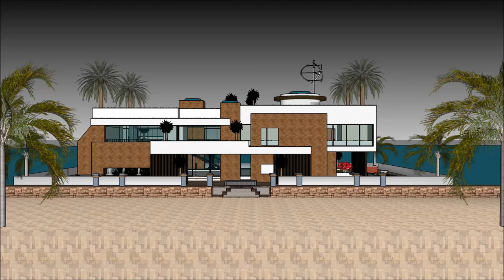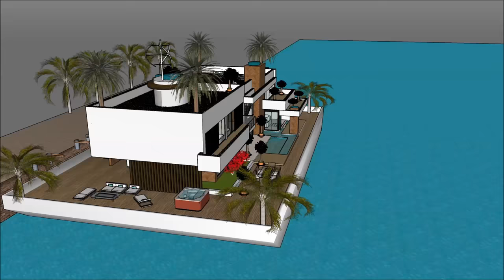Casas flotantes contemporáneas lujosas en España México Amsterdam vive en el extranjero en una barca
El Casas flotantes contemporáneas lujosas en España México Amsterdam vive en el extranjero en una barca está hecho para mantener la calidad de vida:

El Casas flotantes contemporáneas lujosas en España México Amsterdam vive en el extranjero en una barca incluye un Diseño de Barcaza Extravagante listo para que el usuario extravagante alquile la barcaza de la Casa flotante

Casas flotantes contemporáneas lujosas en España México Amsterdam vive en el extranjero en una barca tiene tres planes de nivel con sótano debajo, que consiste en todas las instalaciones necesarias para el arrendatario. The Houseboat Barge tiene un diseño contemporáneo moderno único con características arquitectónicas únicas. Tiene su propia sala de estar con una hermosa vista de la bahía.